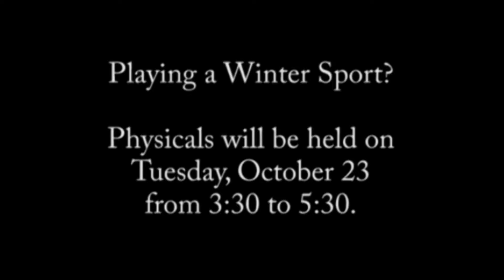16 GHS Reporter, October 4 2018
Headlines; Homecoming Dance; Winter Sports Signups